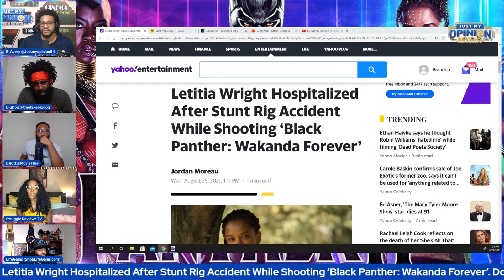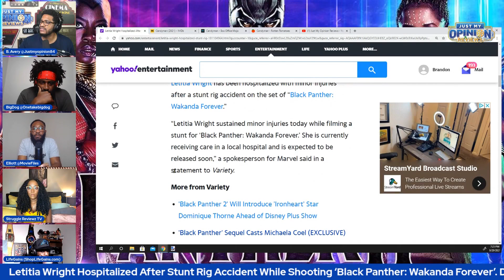Letitia Wright INJURED On Black Panther 2 Wakanda Forever Set!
Letitia Wright INJURED On Black Panther 2 Wakanda Forever Set! Letitia Wright been accused of being an anti vaxxer.